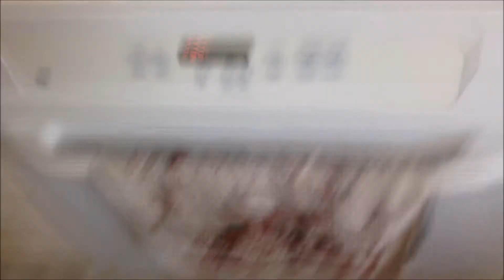Fat Shaming!! | Vlogust day 6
Hey my beautiful people. I just wanted to get something off my chest and also let people know t6hey can't get me down.